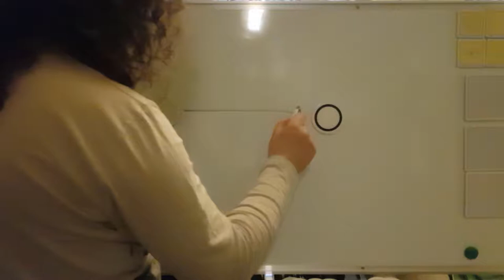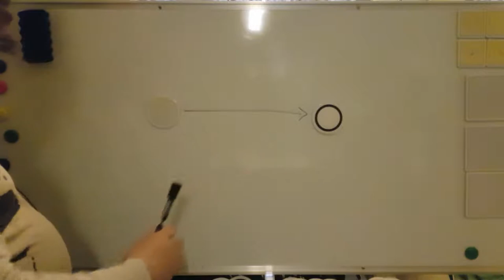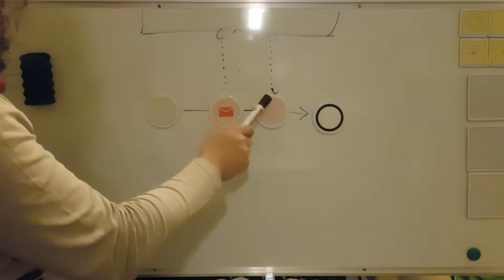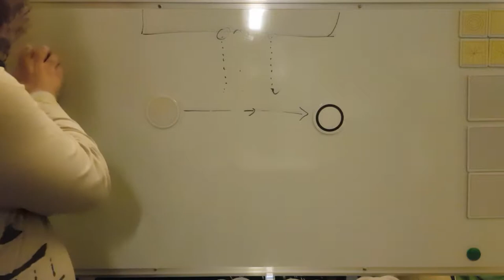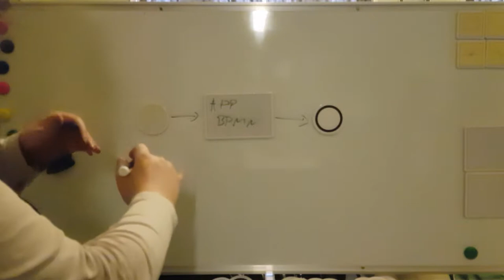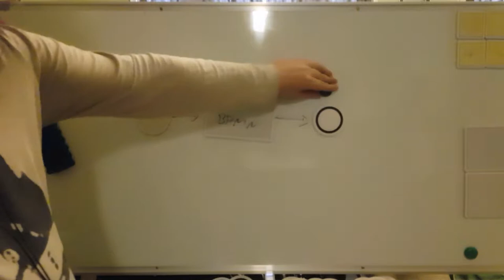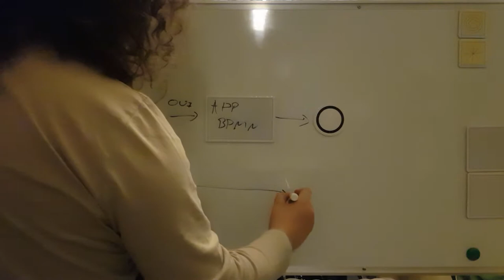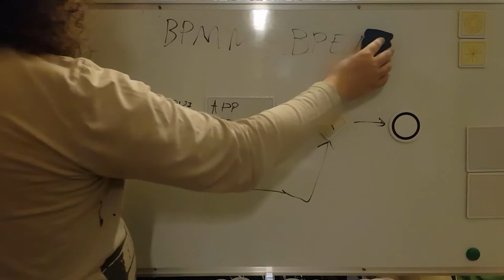bpmn FR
Un aperçu d'un nouveau format de tuto. Votre avis ?